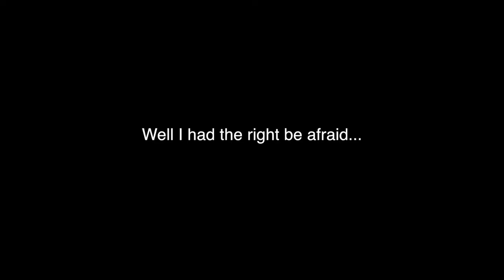RAIN AND A WEDDINGS DON'T MIX - VEDA DAY 13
This is Super late, but I had to make the day's deadline.  HERE IT IS. VEDA DAY 13.

FOLLOW ME